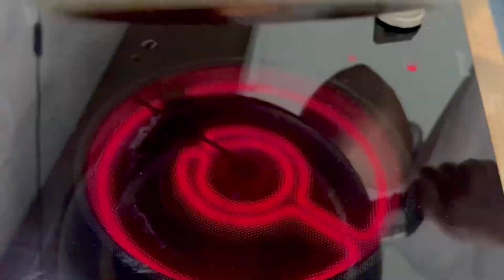Без духовки, Только с 1 яйцом! ЗНАМЕНИТЫЙ десерт, сводящий с ума мир!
🔴Вы можете выбрать субтитры (cc) на своем языке 👌🏻

✔Ингредиенты:
2 банана
20 грамм сливочного масла
1 столовая ложка сахара

✔Ингредиенты для теста:
1 яйцо
50 грамм сахара
8 грамм ванильного сахара
50 мл масла
100 мл молока
130 грамм муки
20 грамм горького какао
8 грамм разрыхлителя

Приятного аппетита!